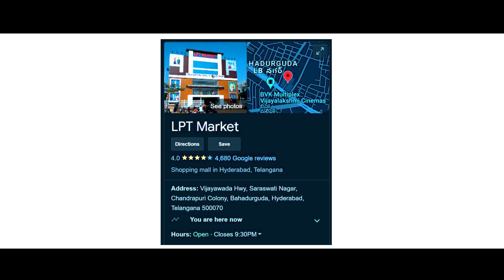😍 మీకు ఎంతగానో నచ్చే న్యూ పట్టు శారీస్ Padmavathi Sarees | LPT MARKET | సకుటుంబ వస్త్ర ప్రపంచం